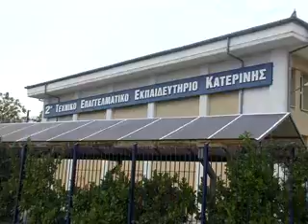06 KATALYPSI avi